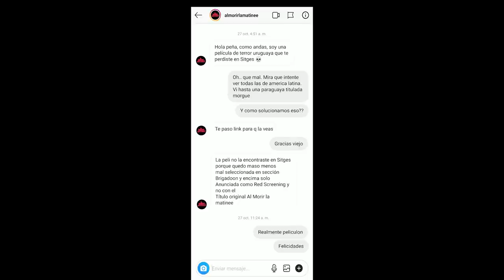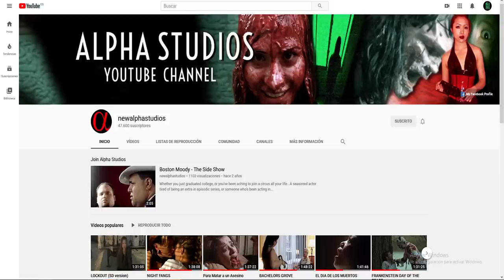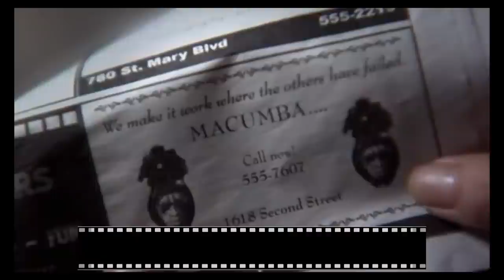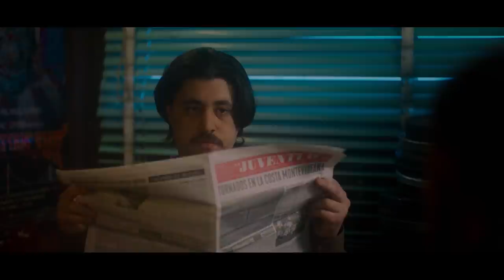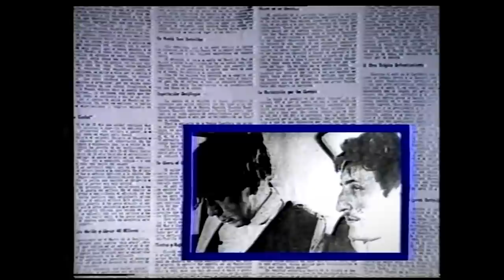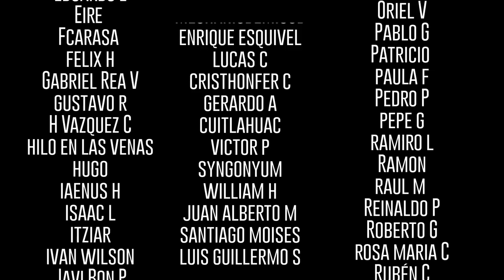Al morir la matinée - El primer slasher Uruguayo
Películas de las que hablaremos:

Al morir la Matinee (2020)
Maxi Contenti, Uruguay

Muñeco Viviente V (2008)
Maxi Contenti, Uruguay

Hélices (2013)
Maxi Contenti, Uruguay

Frankenstein day of the beast (2011)
Ricardo Islas , USA

To Kill a Killer (2007)
Ricardo Islas , USA

The Zombie Farm (2011)
Ricardo Islas , USA

Plaga zombie: Zona mutante (2001)
Pablo Parés, Hernán Sáez, Argentina